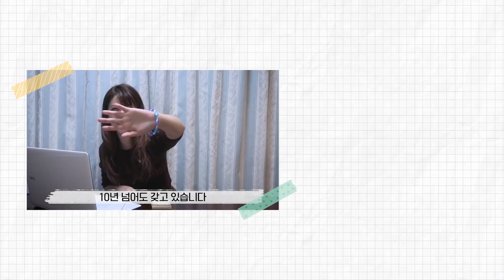과거 사진 추억 여행 함께 하실래요? 후지이미나 성장기 대공개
이번 영상에 나왔던 사진은 처음으로 공개한 사진들도 많았는데 어땠어요??
옛날 사진을 보면서 이야기를 하니까 추억이 많이 떠올랐어요.
저는 평소에 사진을 많이 많이 찍는 스타일은 아니지만
이렇게 사진이 남아있으면 몇년 지나도 그때를 다시 한번 느낄수 있으니까
좋구나~~라고 생각했어요
사진, 많이 찍고 남겨야겠네요!! ^^

初めて公開する写真が多かったのですが、いかがでしたでしょうか？
昔の写真を見ながらお話をしてみて、思い出されることがたくさんありました。
私は普段写真をたくさん撮る方ではないとは思うのですが、こうやって写真が残っていると、何年経っても、その時を思い出すことが出来るんだなぁ、なんて思いました。写真、たくさん撮って残さなきゃですね！^^

There were a lot of pictures I open for the first time in this video, how was it?
I remembered my cherish memories while I saw it.
In fact, I don't often take a picture but I really like this contents.
Because I can feel old memories again although time was passed
I would take a picture more!